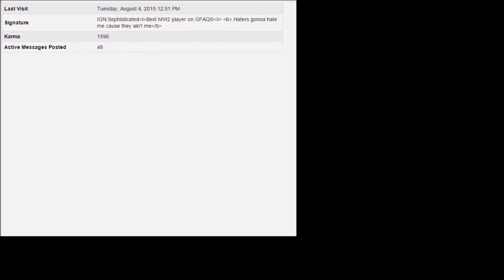League of Legends - Inhouse Compilation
not made with movie maker